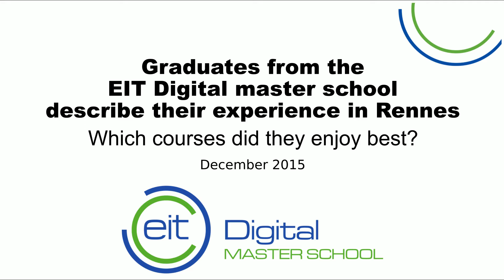Best courses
Akshat, Daniel, David, Lavinia, Liaqat and Yuri just graduated from the EIT Digital Master School on Cloud Computing and Services. They tell us about their favourite courses in Rennes.